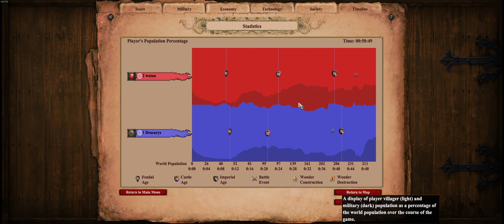Age Of Empires 2 DE - low elo game play - Britons vs Saracens. Cenotes.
Cenotes. No trash talk just game play.